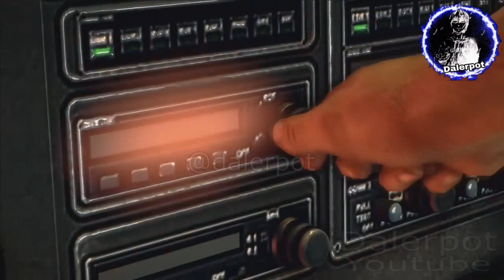montando en el avion / gary finkel y rhonda kreske se despiden | Dead Rising 3 español